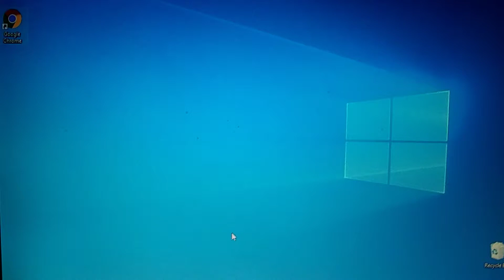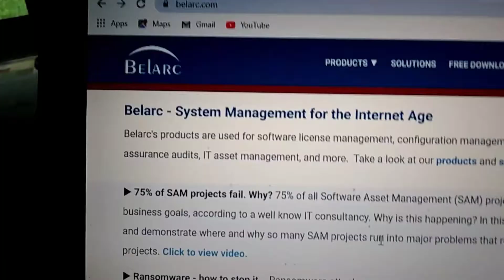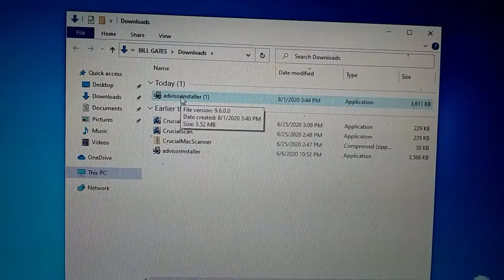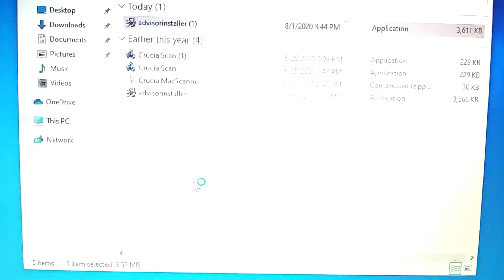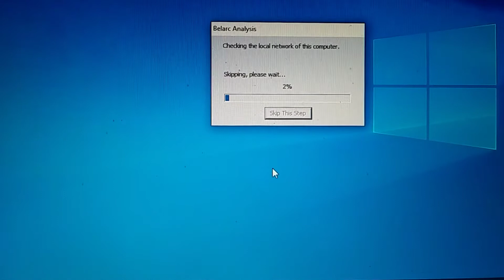Free Program gives a Detailed Profile of your Computer Hardware, & Software Installed, Nervous Nick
Free Program, How-to Download & Install, giving a Detailed Profile of your Computer Hardware, & Software Installed, Nervous Nick

Link to Latitude Upgrades/Repairs Playlist:. HP Computer and Laptop Store
HP Weekly Deals!